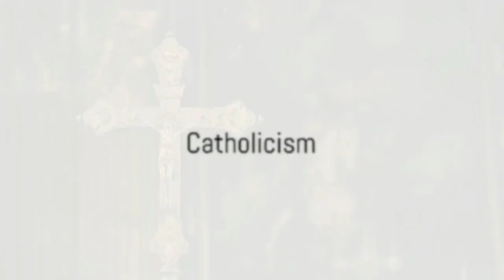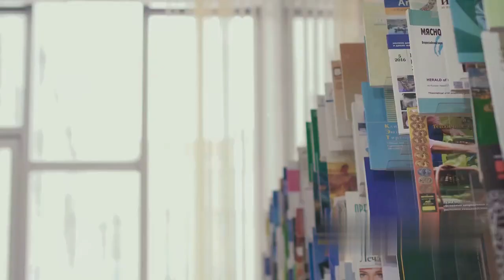Christian denominations explained || Understanding Christian Denominations: A Comprehensive Guide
Thank you for joining us on this enlightening expedition through the realms of knowledge. Let's wander wisely together

Unlock the wisdom of the world. Wander with us!